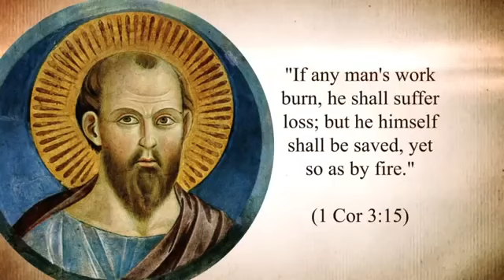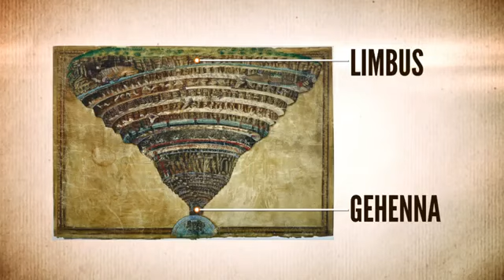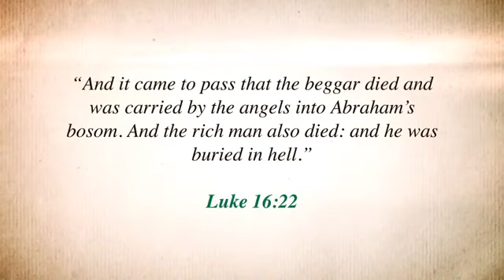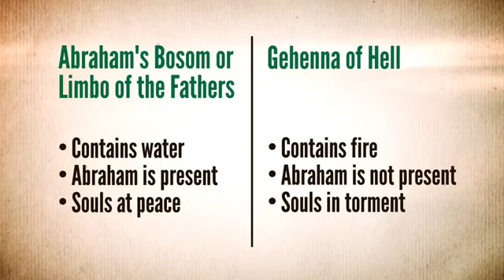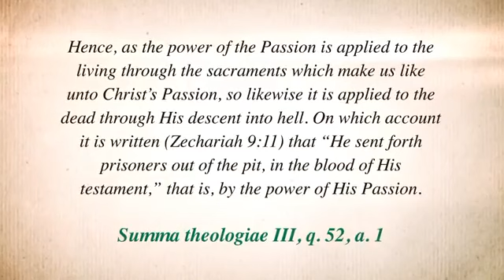4 Sections of Hell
Reupload
according to Thomas Aquinas by Dr Taylor Marshal